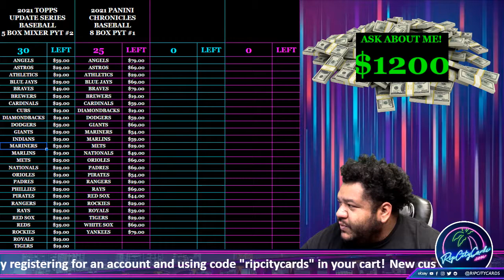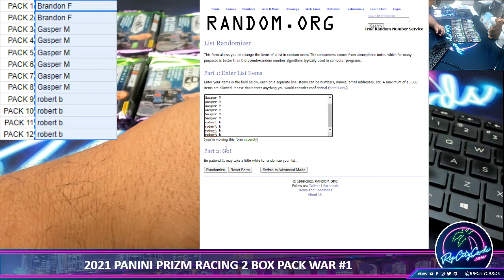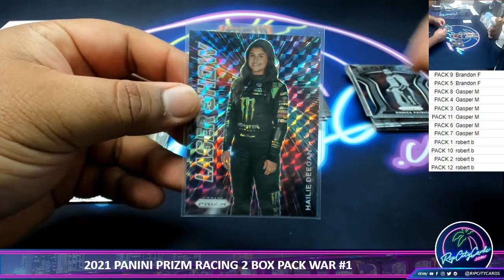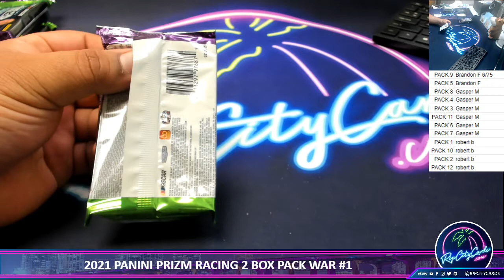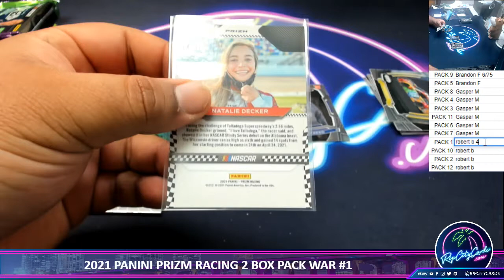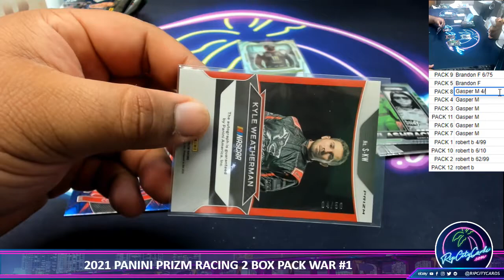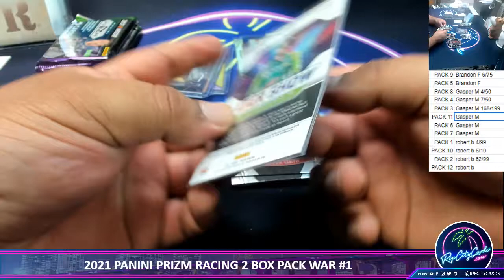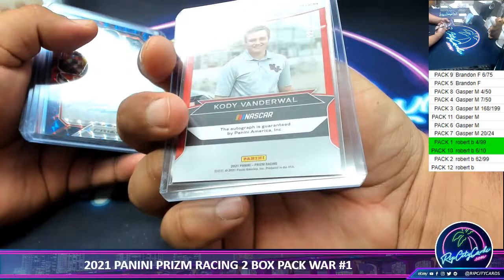2021 PANINI PRIZM RACING 2 BOX PACK WAR #1